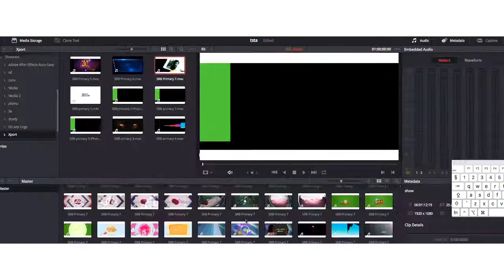Mahmoud Backry ShowReel 2016